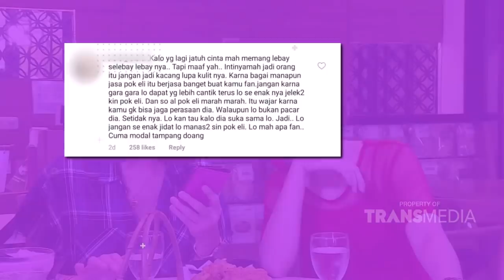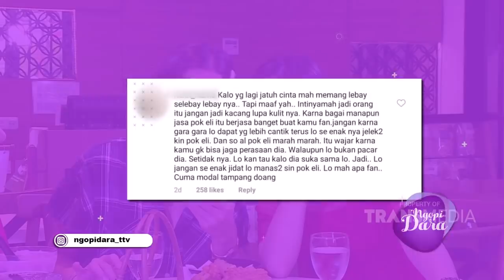NGOPI DARA - Ini Jawaban Irfan Pas Ditanya Bakal Jadi Apa Kalau Ga Ketemu Mpok Elly (3/5/19) Part 2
NGOPI DARA